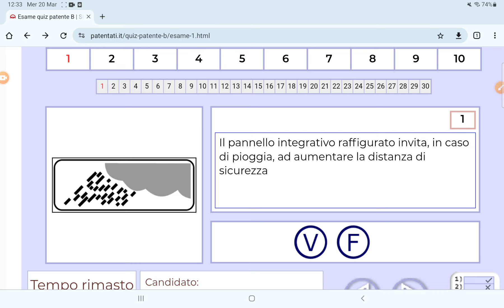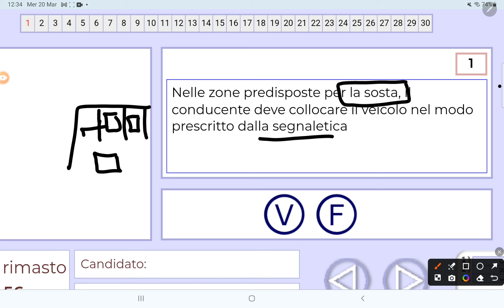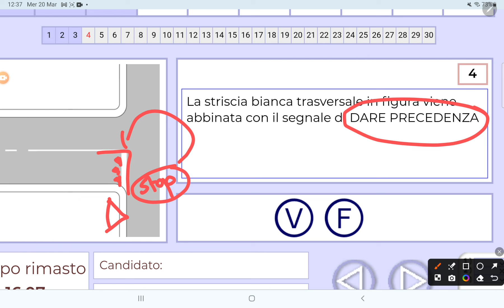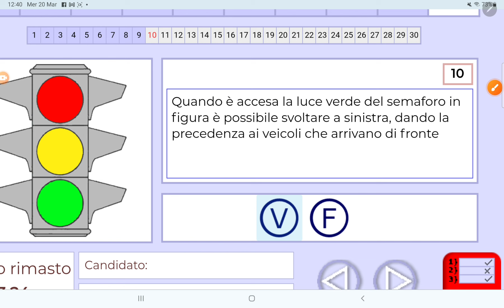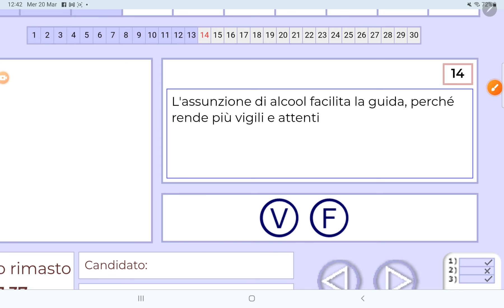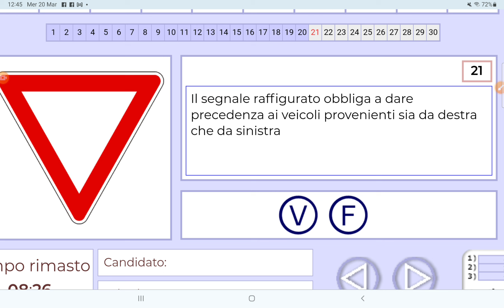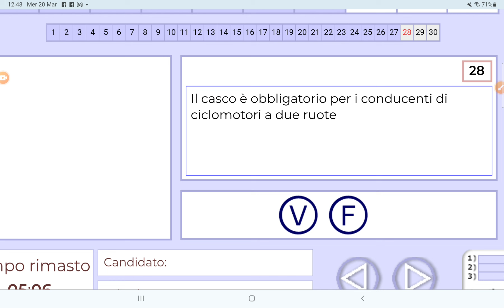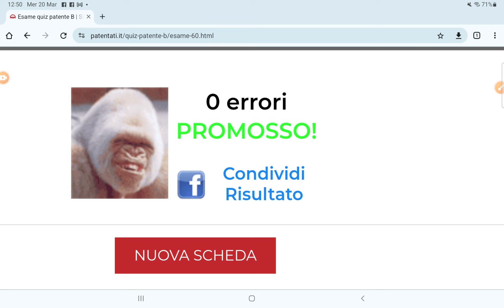Scheda simulazione del Esame شبيه بالامتحان كفاش تجيبي 0 error🥳🫡ردي البال لهاد trucche😘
Video da parte di Patente B In Arabo